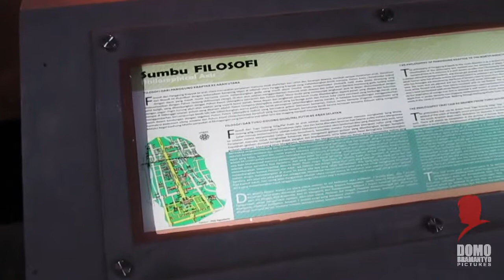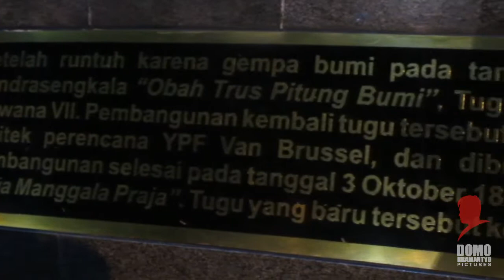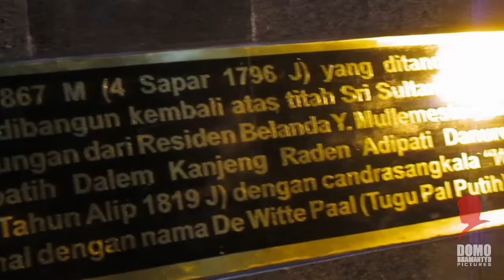Tugu Golong Gilig